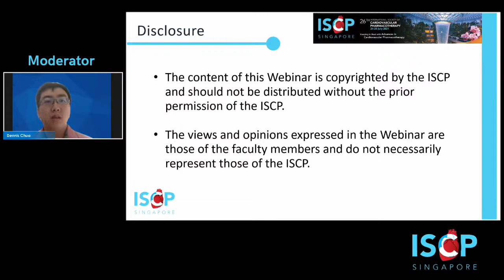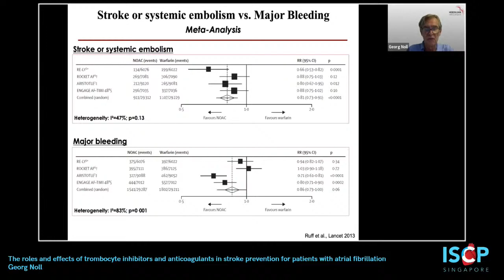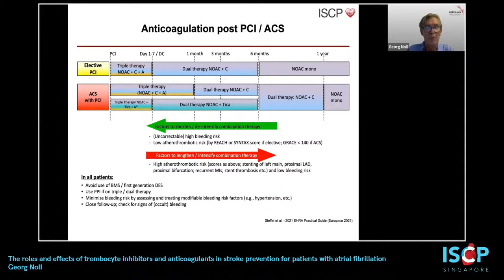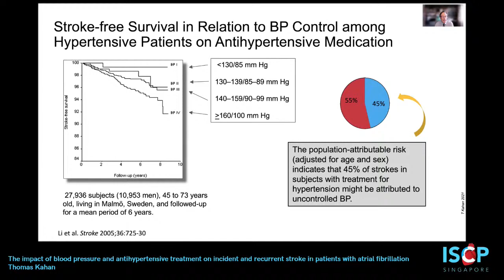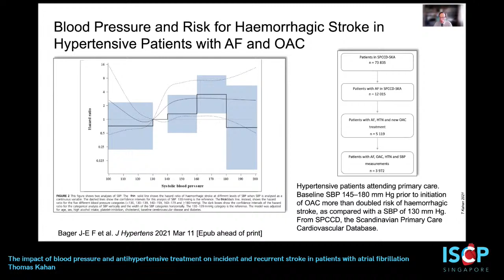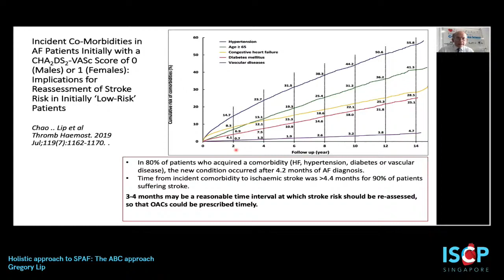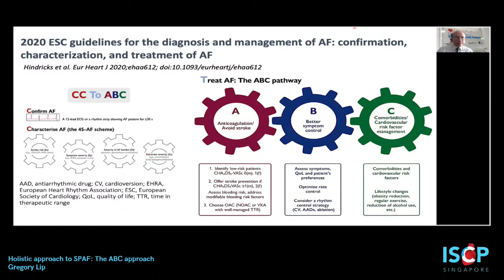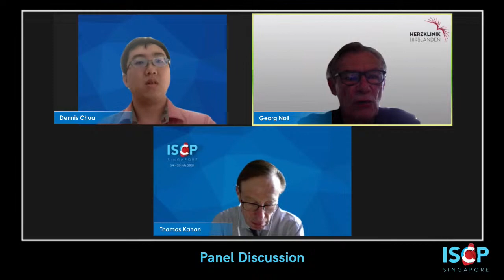ISCP 2021 - Stroke Prevention in Atrial Fibrillation: The Whole Person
ISCP 2021
Stroke Prevention in Atrial Fibrillation: The Whole Person
25 July 2021, Sunday
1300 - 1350 hours Singapore Time (UTC +8)

Moderators:
Prof Thomas Kahan
Karolinska Institutet
Departement of Clinical Sciences, Danderyd Hospital
Division of Cardiovascular Medicine
Stockholm, Sweden

Dr Dennis Chua
Senior Clinical Pharmacist
Ng Teng Fong General Hospital
Singapore

Presenters & Topics:
Prof Georg Noll
Specialist
Heart Clinic Zurich
Switzerland
Topic: The roles and effects of trombocyte inhibitors and anticoagulants in stroke prevention for patients with atrial fibrillation

Prof Thomas Kahan
Karolinska Institutet
Stockholm, Sweden

Topic: The impact of blood pressure and antihypertensive treatment on incident and recurrent stroke in patients with atrial fibrillation

Prof Gregory Lip
Price-Evans Chair of Cardiovascular Medicine
University of Liverpool
United Kingdom
Topic: Holistic approach to SPAF: The ABC approach

Organised by:
International Society of Cardiovascular Pharmacotherapy

Endorsed by:
Asian Pacific Society of Cardiology

Accredited by:
European Board for Accreditation in Cardiology